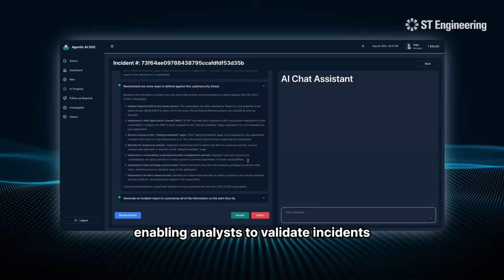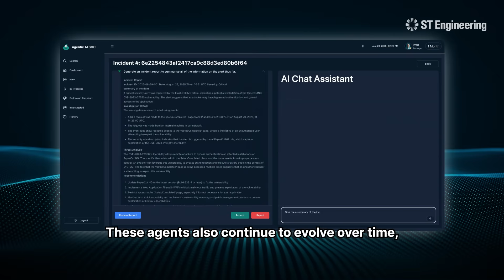Enhancing Cyber Protection with Agentic AI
Today, cyber threat actors are deploying increasingly sophisticated attacks at an unprecedented pace, pushing traditional cybersecurity automation beyond its limits.

That is where agentic AI comes in. By empowering Security Operations Centre (SOC) teams with advanced, autonomous capabilities, agentic AI acts as a true force multiplier, enabling faster decisions, transforming reactive defence into proactive cybersecurity, and giving organisations the strategic edge to stay ahead of evolving threats.

🎥 Hear more from Dr Ivan Jacobs, Head of AI Capabilities, Cybersecurity.